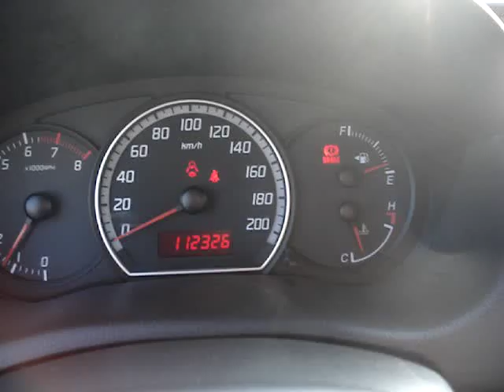Suzuki Swift 1.3